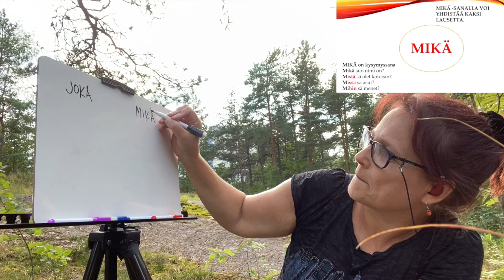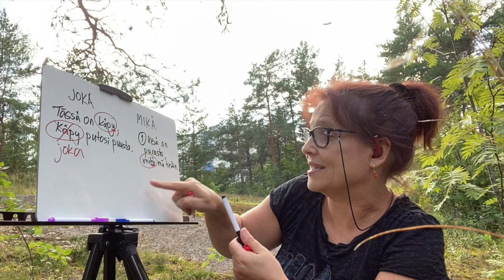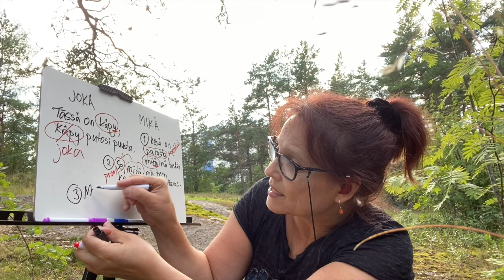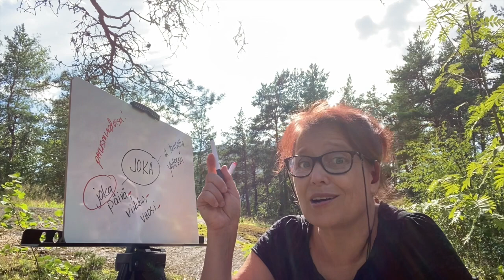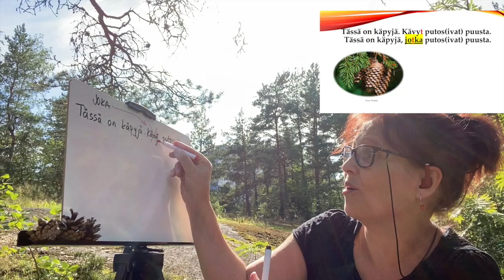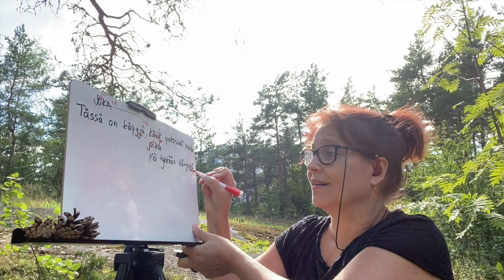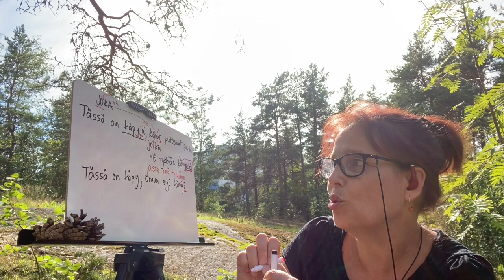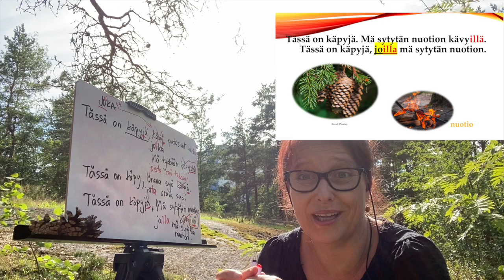Tässä on käpy, joka putosi puusta (Intermediate/Advanced)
Teema Theme: Luonto ja ympäristö
Osateema Part theme: joka ja mikä -sanat
Taso Level: Intermediate / Advanced